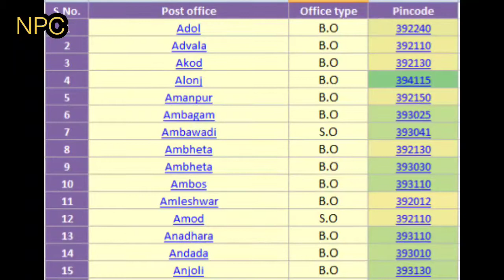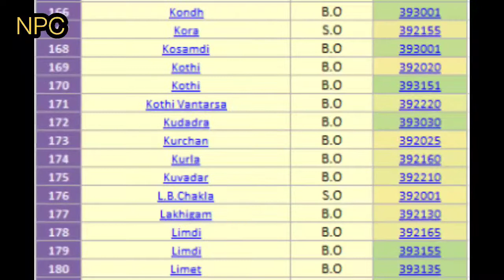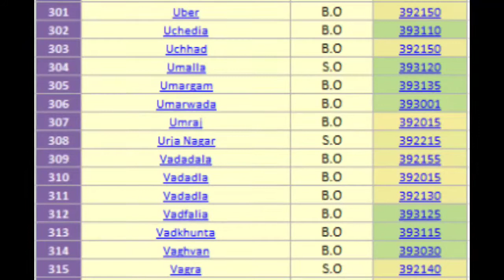BHARUCH PIN CODE S LIST || GUJARAT || 432 Post Offices.